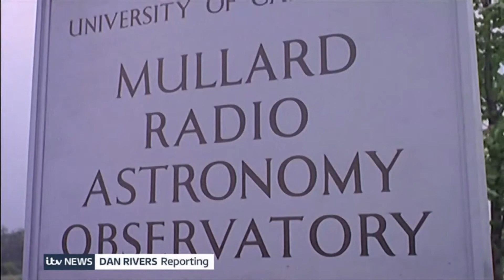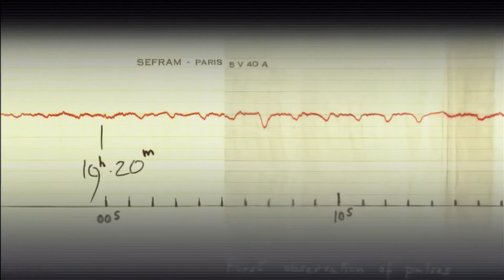Jocelyn Bell Burnell receives Copley Medal (UK/Global) - ITV News - 24th August 2021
Dame Jocelyn Bell Burnell becomes second woman to win world's oldest science prize and helping to begin the right the wrong that was done to her for her work into pulsars in the 1960s and is only the second woman to receive this prize in nearly 300 years!  Not to mention what she had to endure to be educated in science where she excelled.

If you have ever watched a film or tv show that shows how a man/men took the rewards because a woman or minority person could not get it in peace or war, then this is one example of it. Jocelyn Bell Burnell did not want to become a pioneer or a symbol, she just wanted to study and be good at science, but her hardships have helped other women hopefully not go through, what she had to, do all the accolades and awards are more justly deserved, especially as many are decades later than they should have ever been.

There is a 'People's' playlist on the channel if you are interested.